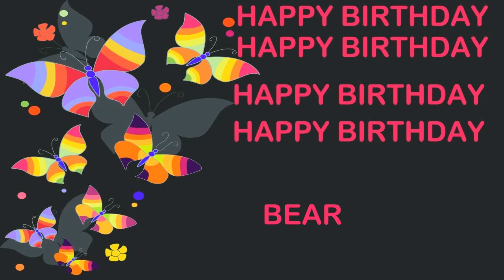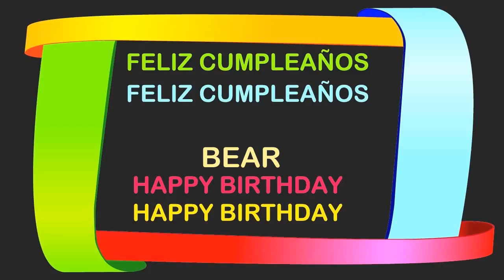Bear Birthday Postcards & Postales